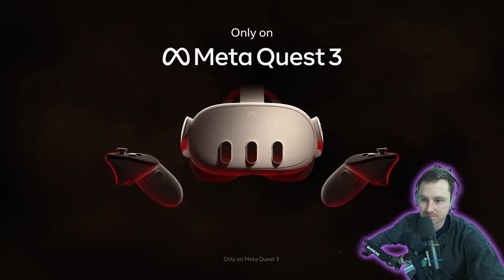Batman Arkham Shadow - OFFICIAL NEW TRAILER REACTION!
Batman: Arkham Shadow is an upcoming superhero and Virtual Reality (VR) video game set in the DC Comics universe. Developed by Camouflaj for Warner Bros. Games, it will be the eighth installment in the Batman: Arkham series. The game is exclusively designed for Meta Quest 3 and is scheduled for release later in 2024.

Key Details:

Setting: Arkham Shadow takes place between the events of Batman: Arkham Origins and Batman: Arkham Asylum. Players step into the role of Batman, voiced by Roger Craig Smith, as they confront a new threat in Gotham City.
Story: The city faces turmoil as the mysterious Rat King and their cultish followers abduct public officials, including Commissioner Jim Gordon and District Attorney Harvey Dent. The Rat King plans to execute them within a week for alleged crimes against the city’s people.
Gameplay: As Batman, players explore a richly detailed depiction of Gotham City. They can silently glide down from rooftops, engage in bone-crunching combat, and utilize Detective Mode for investigations. The game draws inspiration from the structure of the original Arkham Asylum, emphasizing exploration and combat.
Iconic Characters: Arkham Shadow delves into the origins of iconic villains like Scarecrow and Harley Quinn, providing a fresh perspective on their stories.
VR Experience: The game immerses players in a full-fledged, story-driven campaign, offering a groundbreaking VR experience.
Prepare to don the cape and cowl, unravel mysteries, and strike fear into Gotham’s criminal underworld when Batman: Arkham Shadow arrives exclusively on Meta Quest 3 later this year! 🦇🌃1.